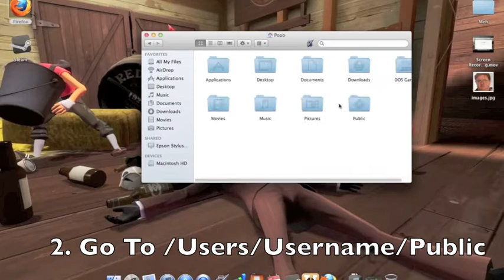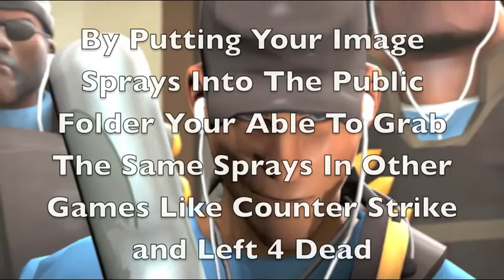Team Fortress 2 Mac Spray Tutorial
Here is how you can import those hilarious image sprays into a TF2 game. Note that, the images you put in your public folder are accessible in other games like Counter Strike and Left 4 Dead.